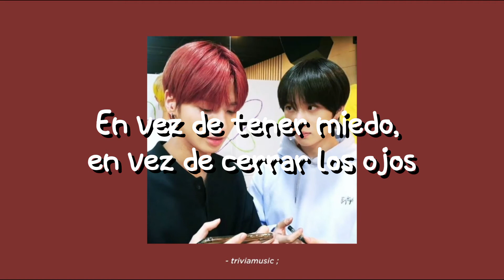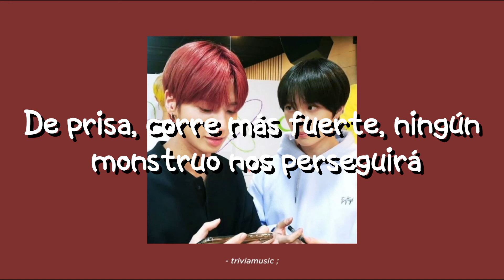way home - txt ; sub español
村• - ̗̀b i e n v e n i d o s ¡! . ̖

-mirar el vídeo en 1080p.

necesito traducir más canciones de txt, quedé enamorada de minisode 1 y yo todavía no supero magic :).

職 ; r e d e s  s o c i a l e s ੭ 。

( ❥ • d i s f r u t e n ¡! .)

Tags [ignorar]